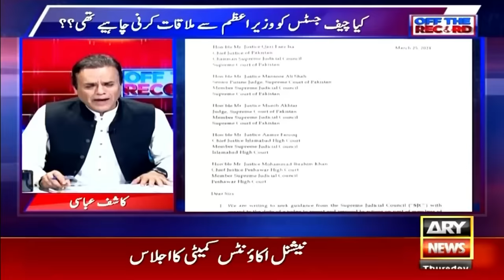Judges ko insaf milega yah nahi?? Faisla retired judge ke haath mai?? Kashif Abbasi's analysis